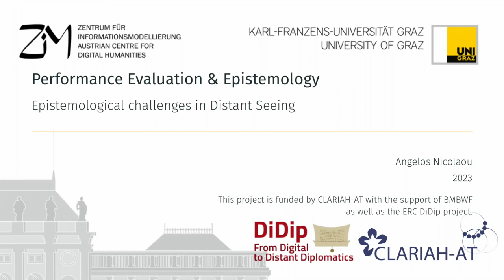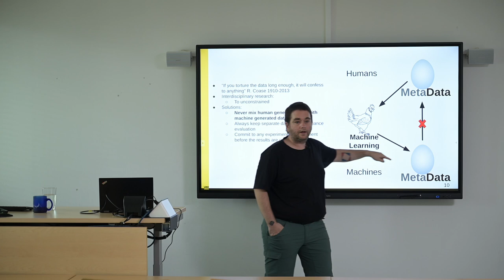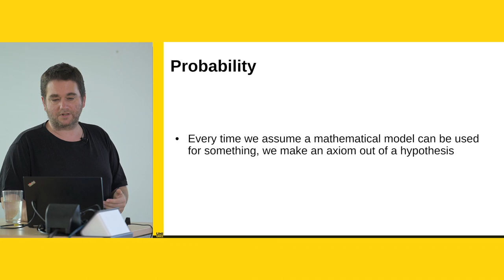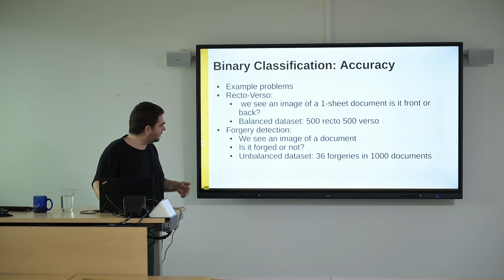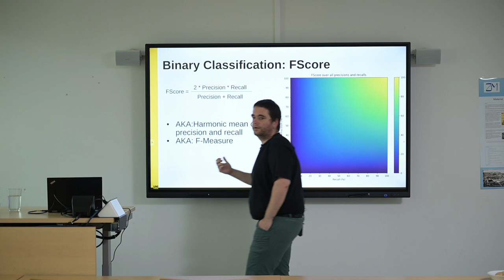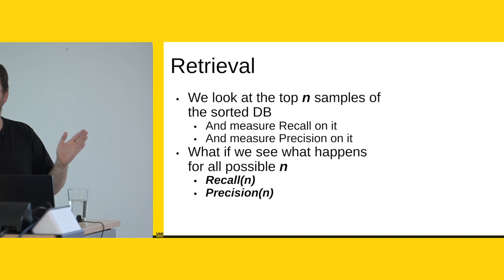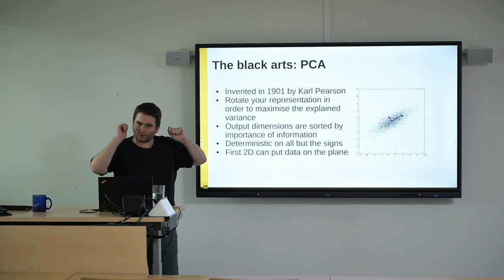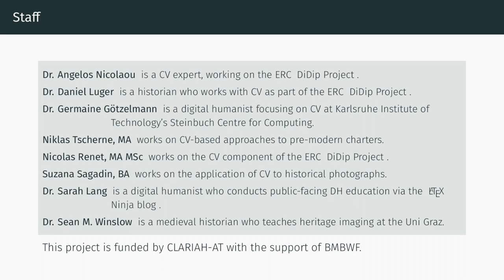Performance Evaluation: Epistemological challenges in Distant Seeing [Angelos Nicolaou, CV for DH]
This video is part of the self-learning class "Computer Vision for Digital Humanists". Learn computer vision and deep learning basics, how to create your own ground truth for supervised learning, how to interpret and evaluate results of computer vision algorithms, guidelines on how to best handle Humanities data within CV, image management with Tropy, pre-processing your data set in python, moving from a first hello world ‘mini model’ to real-life ML.

The foundational skills in Distant Viewing and computer vision are increasingly relevant in the Digital Humanities, yet educational resources are often aimed at those with a background in computer science and statistics. For example, machine learning and digital image processing are fundamental to the Computational Humanities, but many scholars in the Digital Humanities lack accessible training in these areas.

The goal of this project was to create a focused course enabling students to acquire essential skills in computer vision, specifically tailored for Digital Humanists. Upon completing this course, students will possess a foundational understanding of digital image representation, computer vision methodologies, and machine learning techniques, all contextualized within the Digital Humanities framework. The workshop as an in-person event was used to create the materials which were made into this video class for self-study.

This project (2023) is funded by CLARIAH-AT with the support of BMBWF. It was made possible by major contributions from the ERC DiDip project (From Digital to Distant Diplomatics The video was produced by Moving Stills